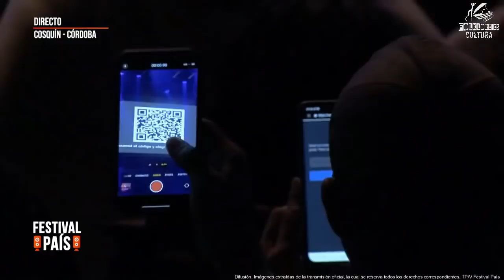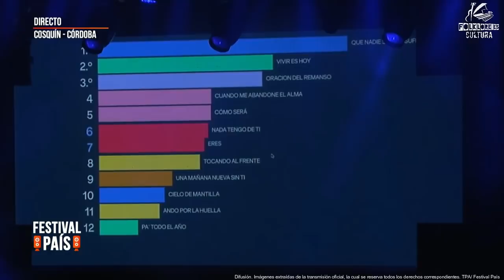SOLEDAD | Recital Completo | Cosquín 2022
Soledad en vivo en Cosquín 2022, presentando temas de su último material discográfico y los clásicos de su repertorio. Cosquín 2022, Córdoba, Argentina. En Vivo. Show Completo HD. Soledad Pastorutti en vivo 2022

📌 Imágenes captadas de la transmisión oficial, quien es poseedora de todos los respectivos derechos, al igual que los autores e intérpretes intervinientes. Video compartido con fines meramente difusivos. 📌

💯 Si querés apoyar al canal, podés colaborar entrando en los siguientes links de Mercado Pago: ¡Tu ayuda es muy útil!

O doná lo que puedas:

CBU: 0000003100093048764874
ALIAS: folklorecultura.mp

 "Desde ya te lo agradecemos ya que sería el único ingreso que percibimos por este material" 🤗

¡¡Esto es Folclore Argentino!!

👉 Si buscas folklore para bailar o simplemente para escuchar buenas canciones, Folklore Es Cultura es tu canal. Traemos lo mejor del "folklore jóven", "folklore clásico", Lo nuevo y lo antaño. Folklore Argentino y Latinoamericano.

🔊 Traemos las mejores zambas románticas argentinas, zambas que llegan al alma, como lo son las zambas para bailar. Para todos los bailarines que buscan buena música!! También toda la música del Norte, Cuyo, Sur y Litoral!! Soledad Cosquín2022 Recitales en Vivo. Conciertos en Vivo. Shows en Vivo.

Cosquín 2022 en vivo. cosquin 2022. soledad en cosquin 2022. recital completo de soledad. soledad en vivo 2022. cosquin 2022. show completo de soledad. soledad pastoruti 2022.